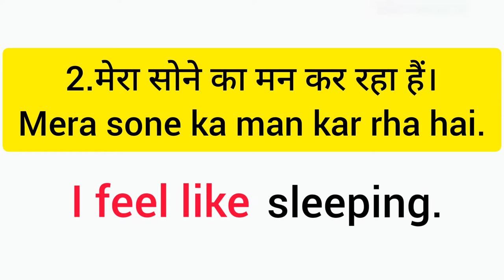Feel like मन कर रहा है English बोलने का easy trick-3,SPEAK ENGLISH WITH AB